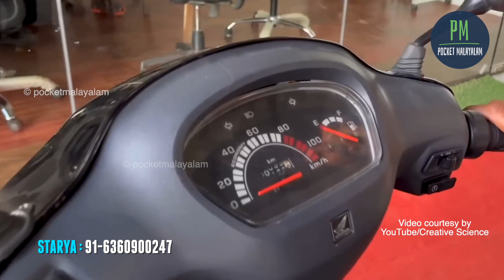ഇനി പഴെയ സ്‌കൂട്ടർ വെറും 55000 രൂപയ്ക്കു ഇലക്ട്രിക്ക് ആക്കിയാലോ ? | Starya | pocketmalayalam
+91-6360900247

New affordable and good quality wireless mic

Boya BY V20 wireles mic.
Price aprox. 3699/-

Digitek DWM 101
Price aprox 4598/-

My tools:

70 mai car dash cam

DDPAI Mola E3 Rearview Mirror Dashcam

My Mic
Digitek Wireless Microphone System DWM 101

My Mobile phone gimbal
DJI OM 4 SE - Handheld 3-Axis Smartphone Gimbal Stabilizer